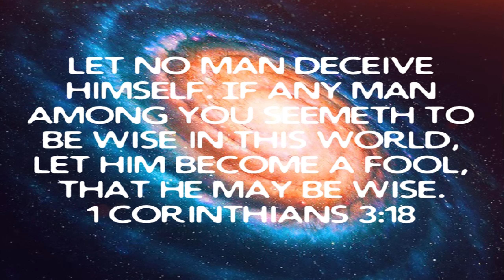Week 09 / A Study In 1 Corinthians / Be Wise In Him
November 15 2022 Tuesday

 Be Wise In Him

 Mark 10:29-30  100 Fold Return…

 1 Corinthians 3:18  The things of God are foolishness to the world…

 Isaiah 5:21  Don’t be wise in your own eyes…

 I Kings 3:9  Solomon wanted God’s Wisdom…

 Psalms 37:4  God will change your desires…

 1 John 1:9  Confess your sins God Will Cleanse You…

 2 Corinthians 5:17  We are new creatures in Jesus Christ our Lord and Savior…

 2 Corinthians 5:21  We are the Righteousness of God in Jesus Christ our Lord and Savior…

 Romans 10:17  Faith In God comes from hearing God’s Word…

 1 John 4:4  Greater is He In All Of Us…

 1 John 1:9  Confess your sins God Will Cleanse You…

 1 Peter 2:24  Healing…

 iOS App

 Android App